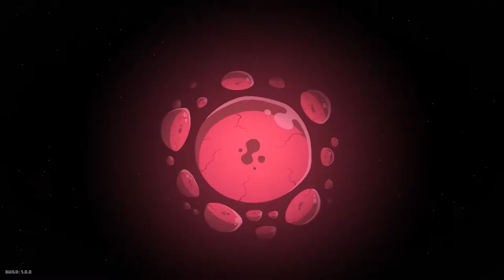Couch Games EP4: For Gurgamoth! (Gurgamoth Gameplay)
In the forth episode of Couch Games! Backseat Gamers' Gideon, Jeff, Post (Finally), and special guest Jon play Galvanic Games Gurgamoth. The guys bump, dodge, dive, and crush their way to victory as they fight to sacrifice to the great Gurgamoth!! (Whoever that may be)